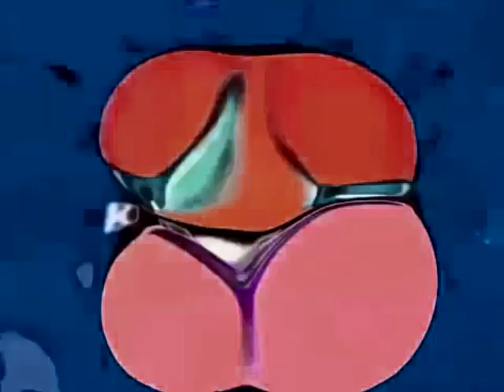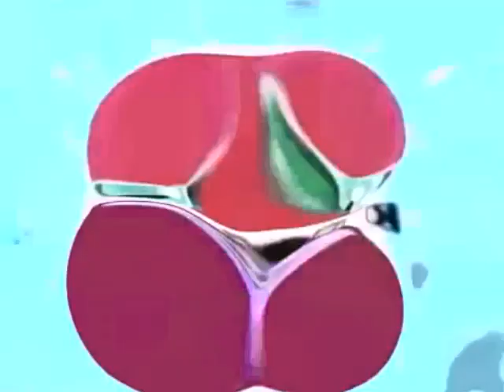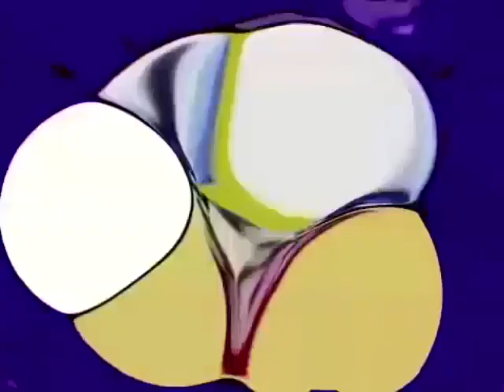Preview 2 V5645747 Effects (Sponsored by NEIN Csupo Effects)